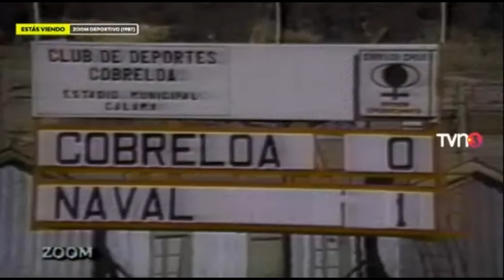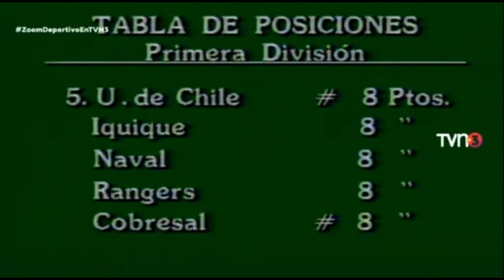Goles Fecha 9 Campeonato Nacional 1987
Goles Fecha 9 Campeonato Nacional 22 y 23 de Agosto de 1987